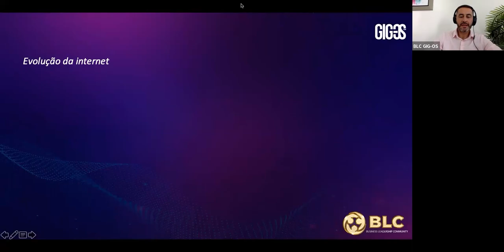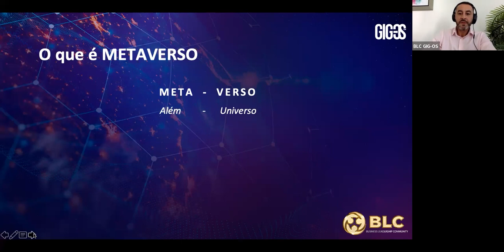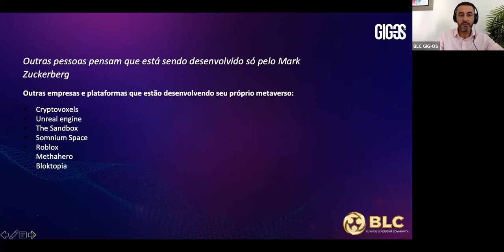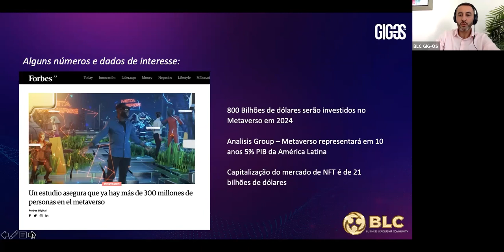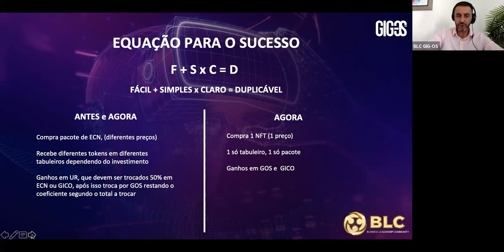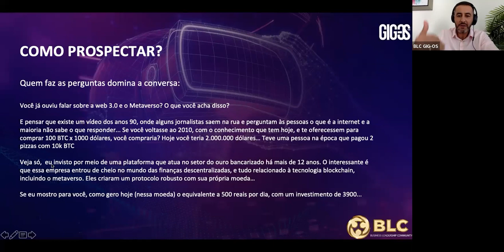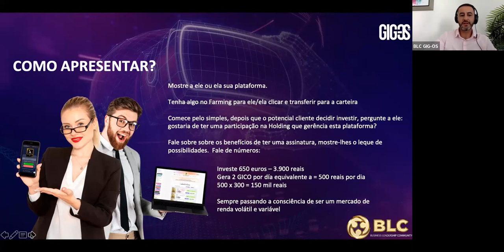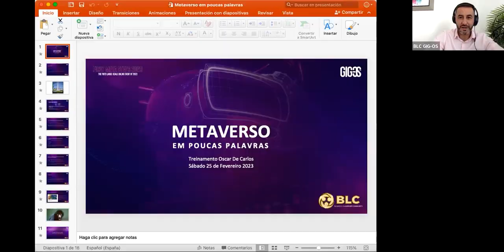Metaverso em poucas palavras - Oscar De Carlos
Vivemos em um mundo em constante evolução. As mudanças são cada vez mais rápidas e mais profundas, gerando impactos revolucionários!!

Pedimos duas coisas:
2. Você gostaria de se formar como Líder e Profissional dessa indústria? Deixe-nos ajudá-lo. Acesse agora mesmo nosso site e saiba mais!